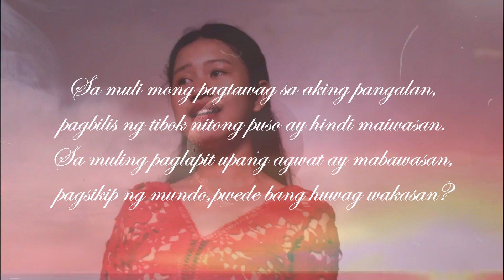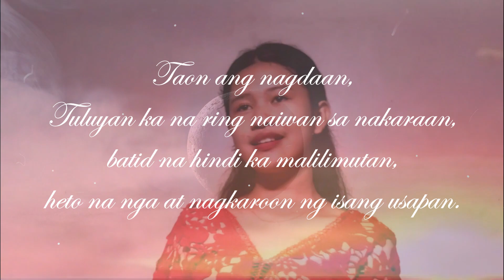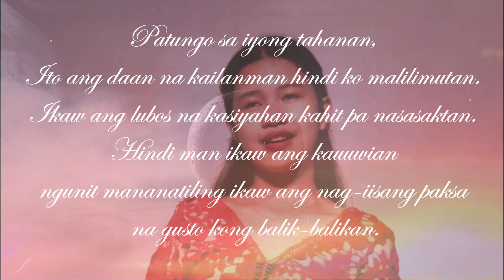A beautiful poem by Catherine M. Clapano - P2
This is her entry at OPWC Line 3(Open Poetry Writing Competition)